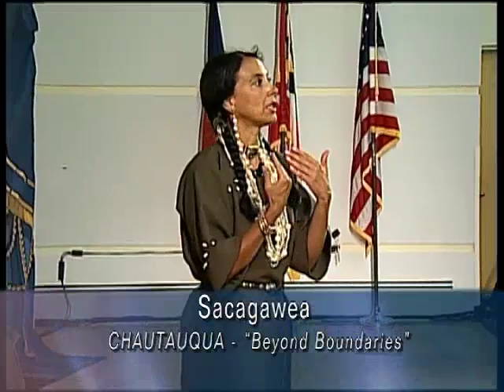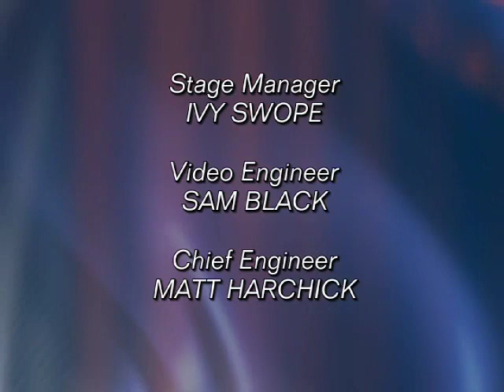Chautauqua 2010 - Sacagawea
From the Germantown Campus of Montgomery College, Chautauqua 2010. Sacagawea is the character.